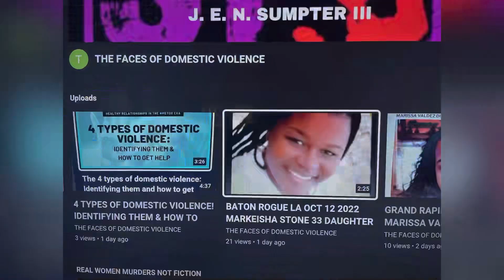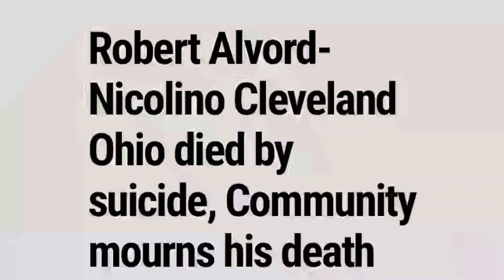ROBERT ALVORD-NICOLINO 30 6/16/23 LAKEWOOD, OHIO TOOK HIS OWN LIFE AFTER SOMEONE SHOT KILLED HIS GF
ROBERT ALVORD-NICOLINO 30 6/16/23 LAKEWOOD, OHIO TOOK HIS OWN LIFE AFTER SOMEONE SHOT KILLED HIS GF AT HIS HOUSE!!!

YOUTUBE.COM/@REALWOMENMURDERSNOTFICTION9264